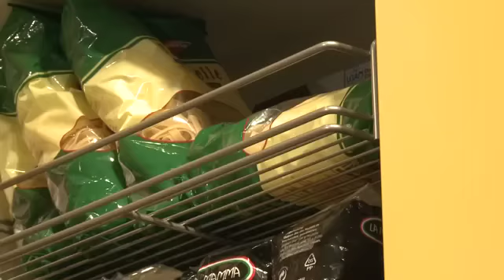Hacker Kitchen series 01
Kitchen. germanMade

Address : 60 Medinat HaYehudim street, Hertzlia Pituach
Zip code : 46766